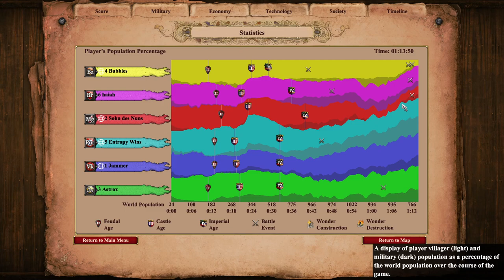Baltic 400:1 Building KD | Age of Empires 2 DE 3v3